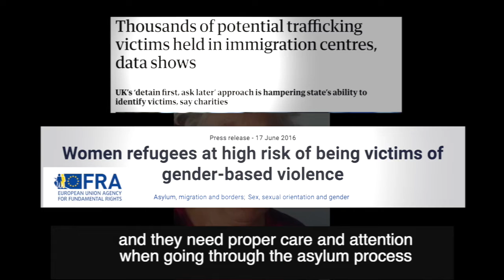New Horizons Launch Video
Welcome to the start of New Horizons Festival!

With thanks to Jon Meier for editing.